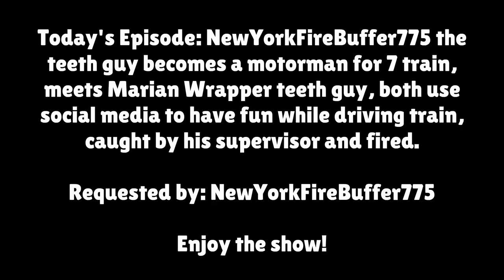NYFB775 the teeth guy meets Marian Wrapper teeth guy/use social media while driving/fired.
Requested by NewYorkFireBuffer775!